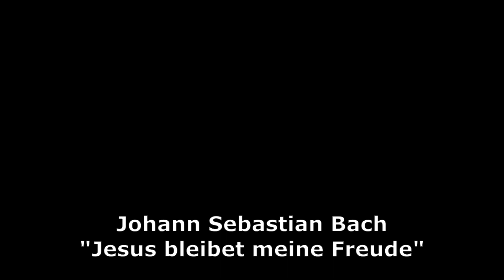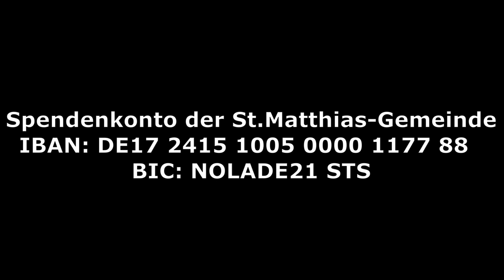Andacht vom 16. April 2023 mit Pastor Paul Henke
Andacht vom 16. April 2023 mit Pastor Paul Henke aus St.Matthias Jork